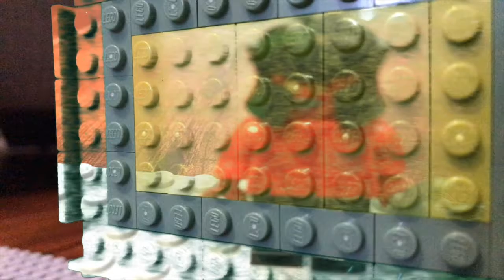Ace Brickman part 5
Lego stop motion part 4 for Ace Brickman and the 5 shield